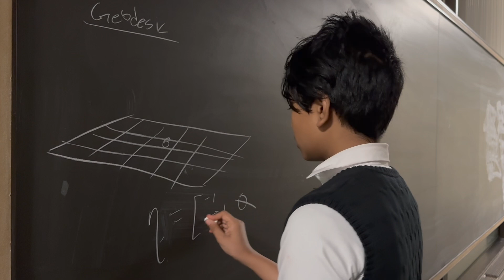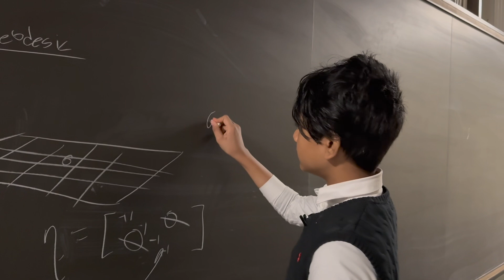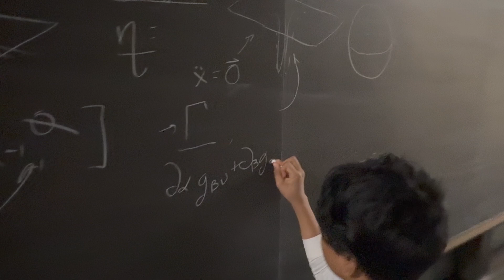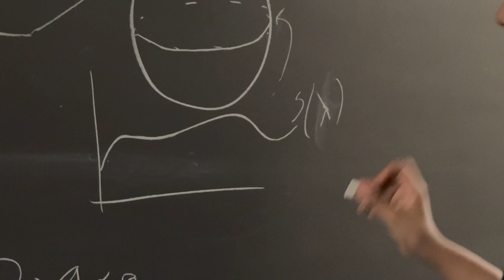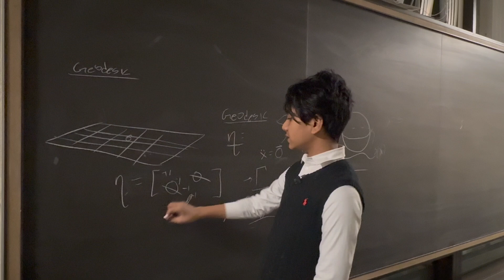Geodesics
Suborno Isaac is the World's Youngest AIME Qualifier in US Math Olympiad.